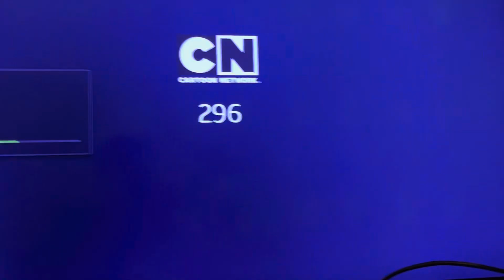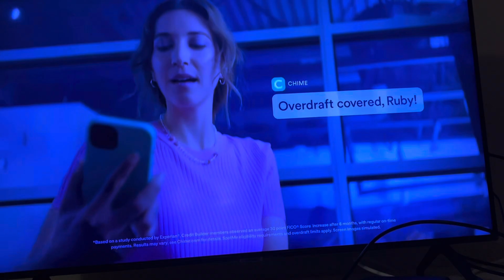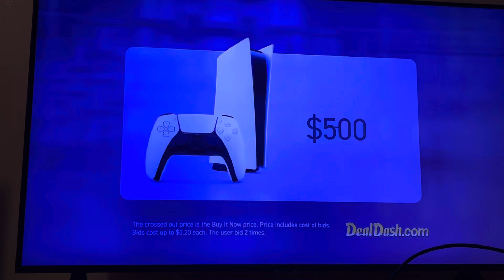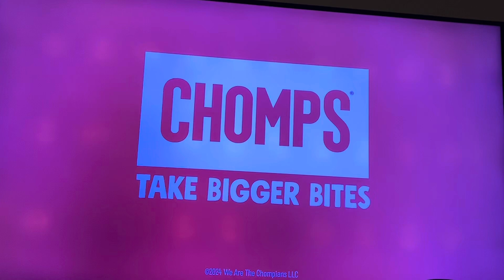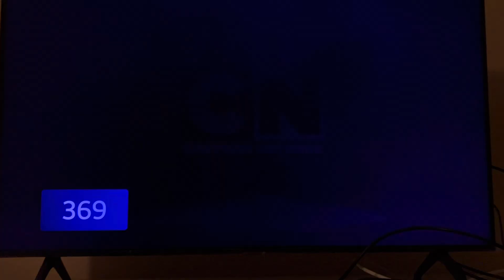Adult Swim Sign Off and Cartoon Network Sign On (June 23, 2024)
Recorded on DIRECTV STREAM.